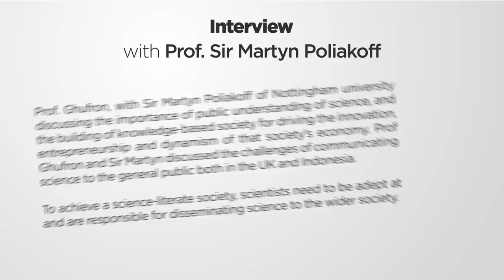"The Importance of Science"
Prof. dr. Ali Ghufron Mukti, MSc, PhD Direktur Jenderal Sumber Daya Ilmu Pengetahuan Teknologi dan Pendidikan Tinggi (SDID), Kementerian Riset,Teknologi dan Pendidikan Tinggi (Kemenristekdikti) Republik Indonesia, yang juga menjabat sebagai Rektor Universitas Trisakti melakukan wawancara dengan Prof. Sir Martyn Poliakoff dari University of Nottingham dengan tema "The Importance of Science", pada akhir bulan Juli 2018.